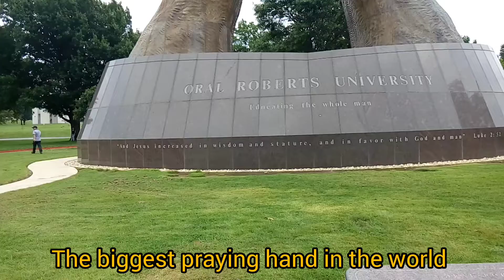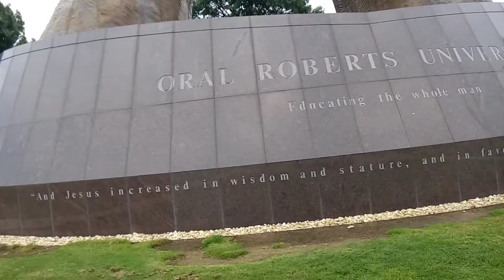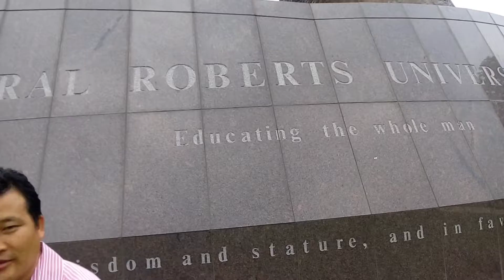The Biggest Praying Hand In the World Tulsa - USA